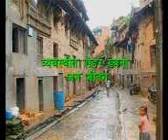khokana || krishna bhagat sir || binod maharjan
Shree krishna jyapu